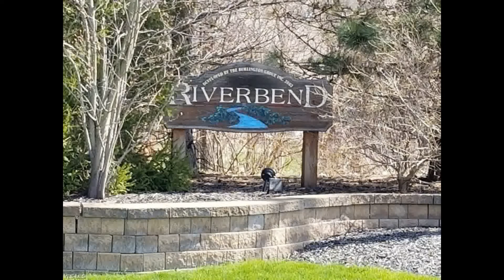Real Estate for Sale 12050 Quartermane Cir, Chardon, OH 44024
MLS#: 4163846

12050 Quartermane Cir, Chardon, OH 44024

Peaceful and Park like Cul de Sac property. Conveniently located on the down stream of Bass Lake and minutes from historical Chardon Square.

Office: Mentor - HomeSmart Real Estate Momentum